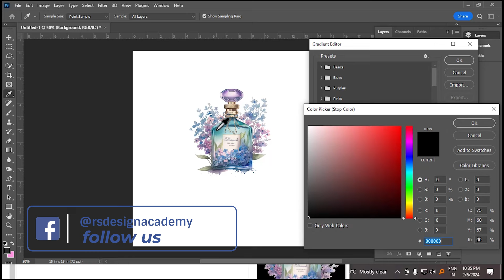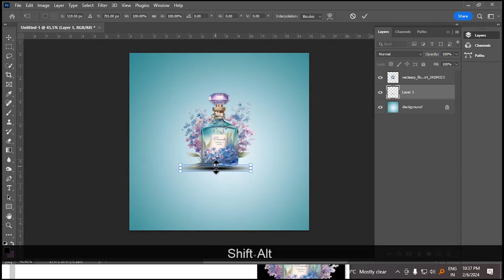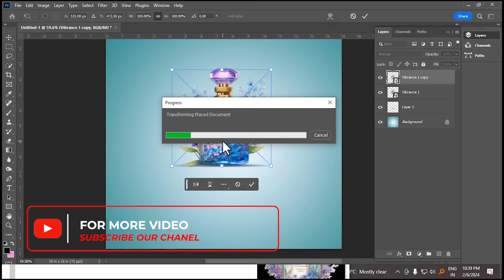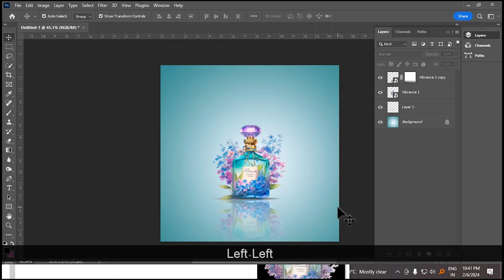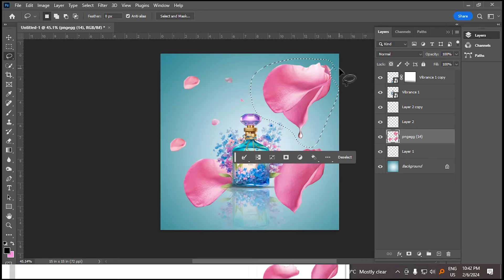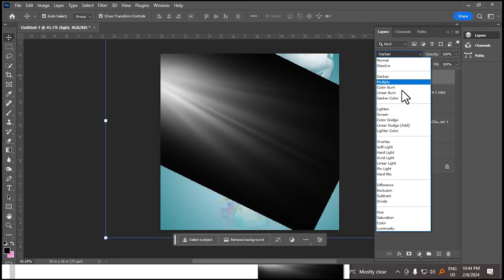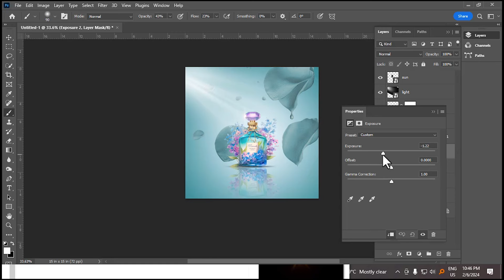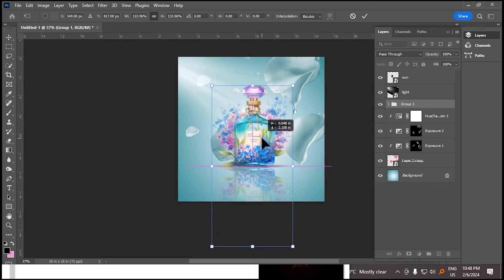Easy Photo Manipulation in Photoshop | Perfume Bottle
🍿 This Video I share with you In this tutorial you will learn how to create a manipulation effect in Photoshop by using a few basic techniques. at the end of the video, you will be able to create a manipulation effect that looks amazing! Here I explain very smoothly and try my best for you.